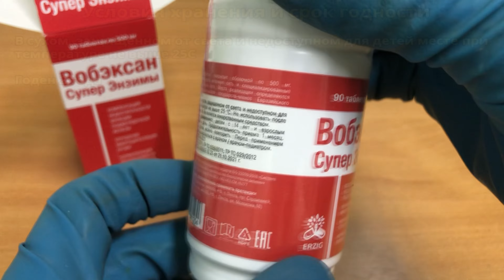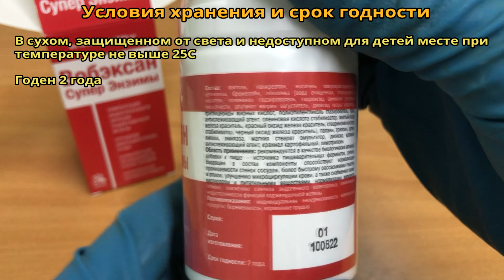Вобэксан таблетки инструкция по применению препарата: Показания, как применять, обзор препарата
Играет значительную роль в профилактике развития вирусных инфекций и их осложнений, а также в профилактике послеоперационных осложнений.

О чём видео:
0:00 Вобэксан таблетки
0:08 Показания
0:34 Способ применения и дозы
0:45 Противопоказания
0:55 Условия хранения и срок годности